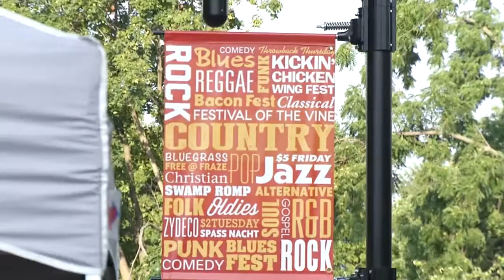Kettering Fairmont choir sings with Foreigner, gets donation